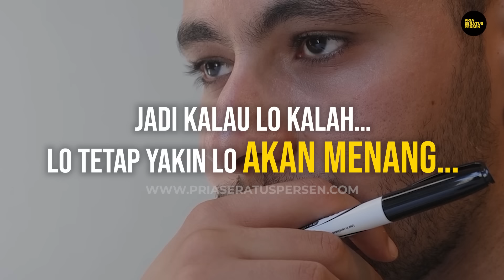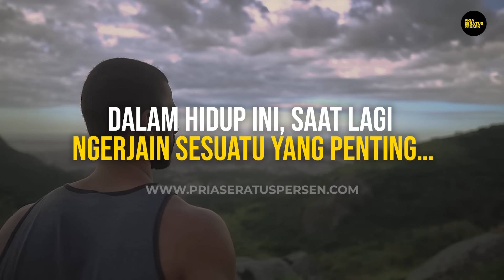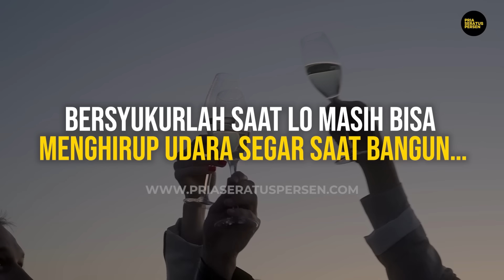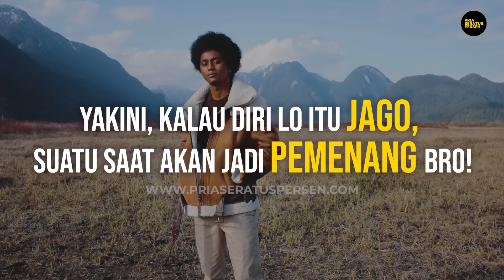3 Trik PSIKOLOGI JUDI ONLINE yang bikin pemainnya kecanduan! Kita pakai buat kebaikan bro!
Mau jadi PEMENANG di tahun 2023? Gue bikinin ini buat lo bro
Judulnya "Sang Pemenang", panduan pria sejati menaklukkan tahun 2023